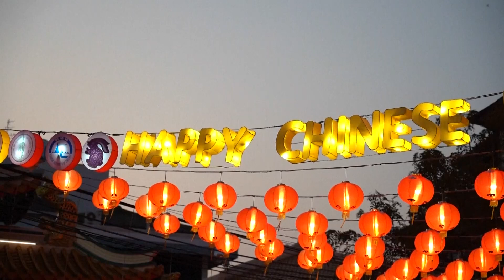Secretário-geral da ONU envia saudações pelo Ano Novo Chinês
O secretário-geral das Nações Unidas, António Guterres, enviou saudações pela chegada do Ano Novo Lunar Chinês 2023.

Ele agradeceu à China por sua forte parceria com a ONU e seu apoio à cooperação internacional. O secretário-geral disse que, trabalhando juntos como uma comunidade global, podemos promover a paz, o desenvolvimento sustentável e um mundo melhor para todos.

Em espírito de esperança e novo começo, ele deseja a todas as famílias boa saúde, prosperidade e felicidade no Ano Novo Lunar